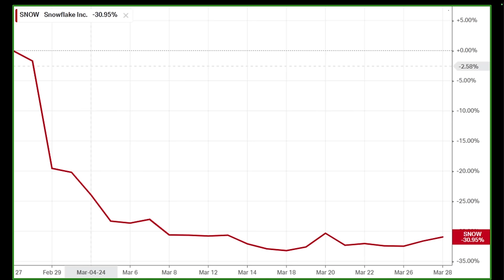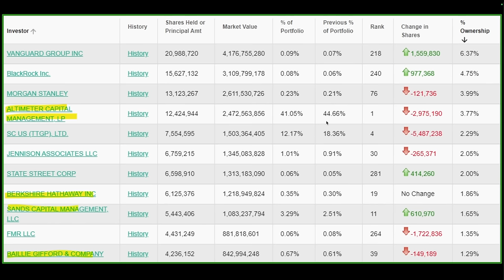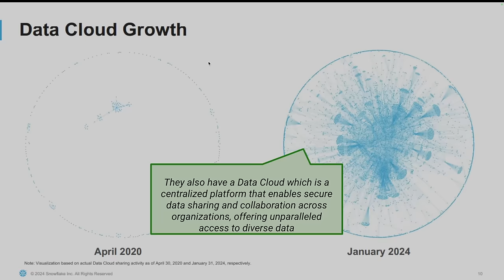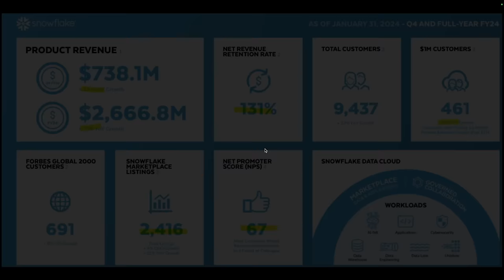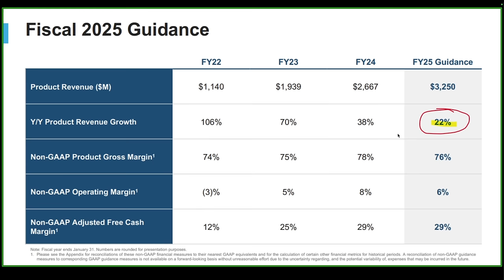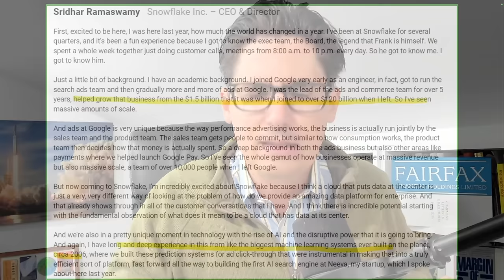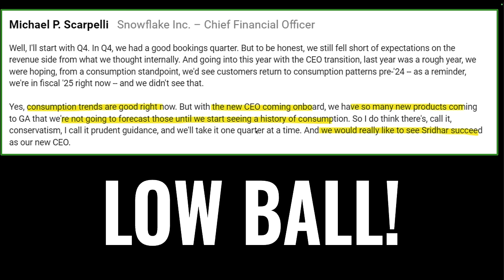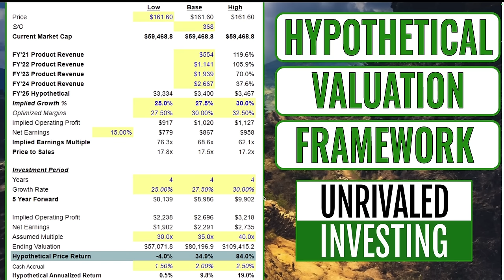Snowflake (SNOW stock): HUGE NEW BUY?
With SNOW stock down 30% this past month its very interesting to see the new CEO, Sridhar Ramaswamy, buy over $5 million dollars wroth of the stock. Should you join him? In this video I discuss Snowflake, what they do, thoughts on the business and valuation.

UPDATE: Now includes nearly all U.S. stocks above a $300 million market capitalization!